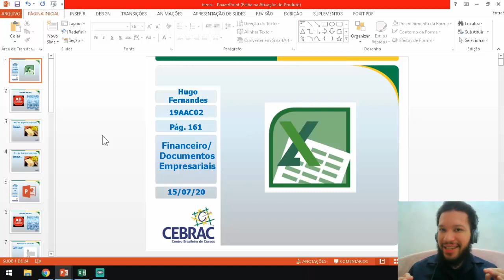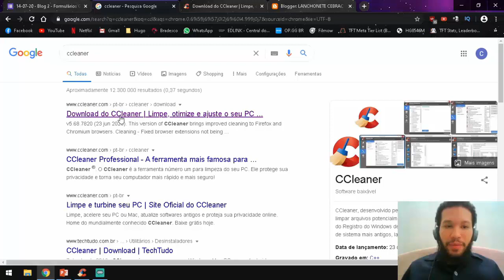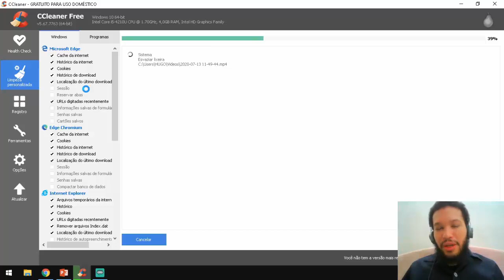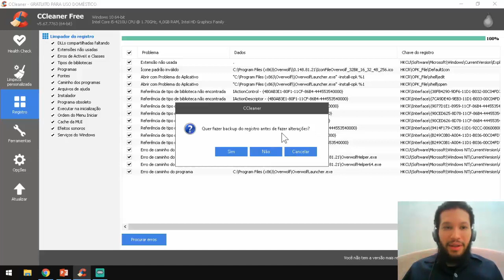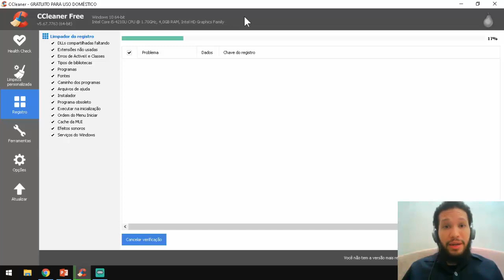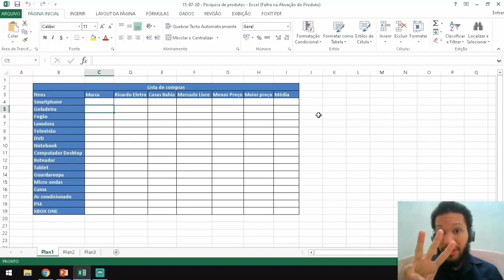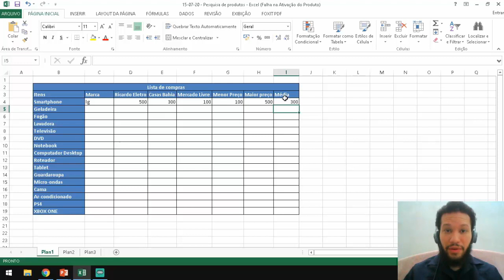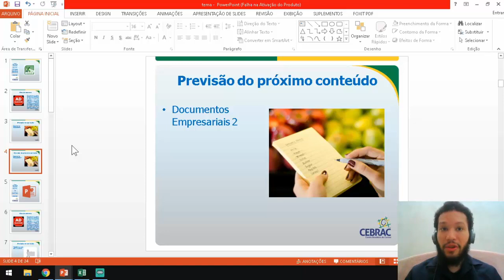Conteúdo On-line Educador Hugo (19AAC02)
Assunto: Documentos Empresariais.